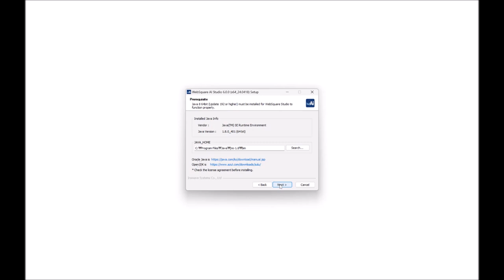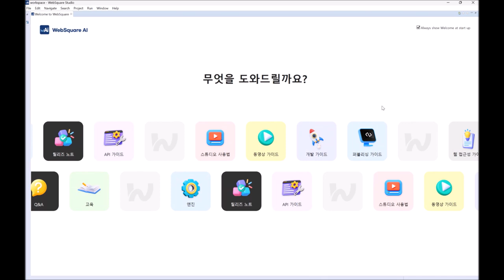Studio - WebSquare AI Studio Installation | WebSquare5 - Quick Guide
00:00 Introduction
00:06 DEMO
01:11 End of DEMO

Installation of WebSquare AI Studio.